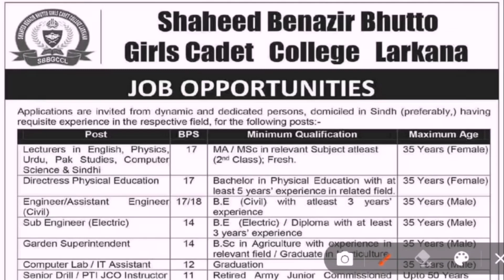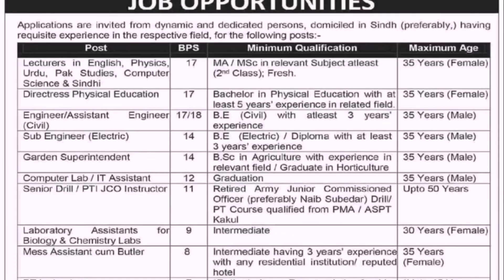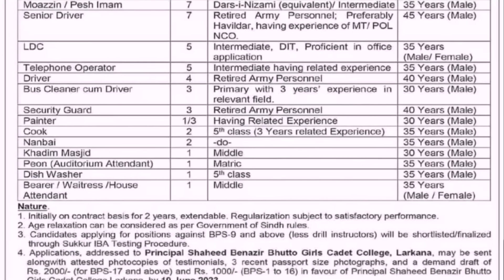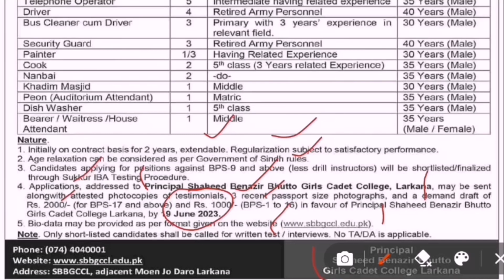Shaheed Benazir Bhutto girls cadet college larkana jobs 2023 | SBBGCCL jobs 2023 | Test knowledge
In this video we will tell you about new and latest jobs in shaheed Benazir Bhutto girls cadet college larkana 2023.